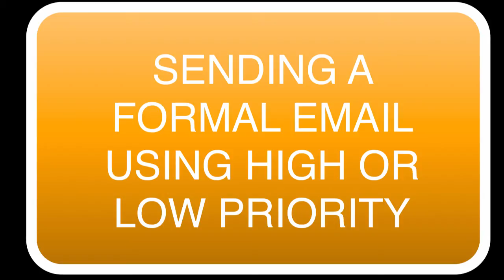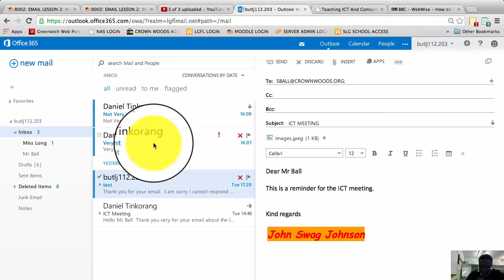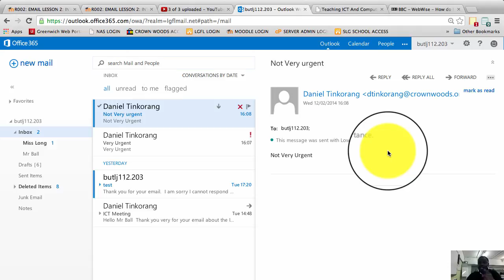SENDING AN EMAIL USING HIGH OR LOW PRIORITY